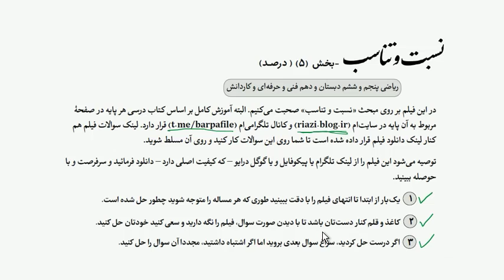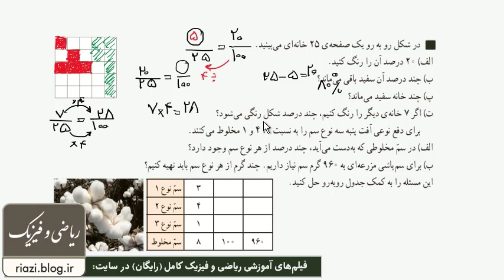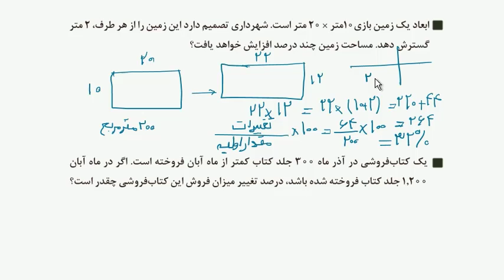نسبت و تناسب - بخش پنجم (درصد) - ریاضی دبستان